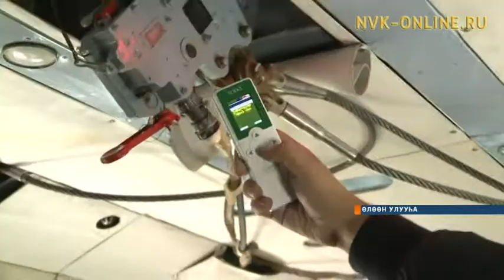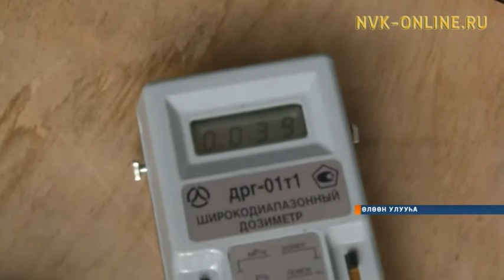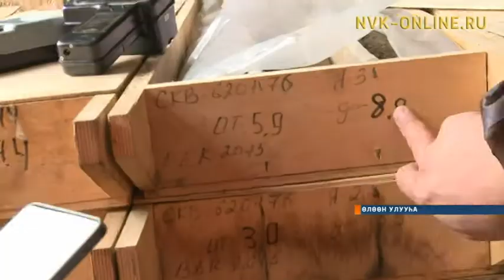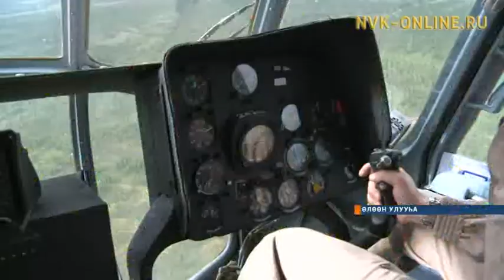Өлөөн Томтор-Тааһыгар радиация баарын-суоҕун суруналыыстар тиийэн билистилэр